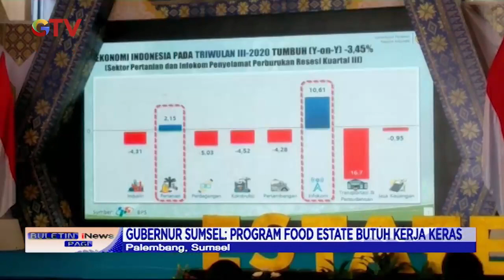Mentan Syahrul Limpo Hadir di Kick Off Food Estate 'Petani Bela Negeri' di Ogan Ilir - BIP 30/05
Saksikan info berita terkini di:
Buletin iNews Pagi: Senin – Jumat Pukul 03.45 WIB
Buletin iNews Siang: Setiap Hari Pukul 10.30 WIB
Buletin iNews Malam: Senin – Jumat 01.00 WIB
Buletin iNews: Senin – Jumat 12.00 | 14.00 | 00.00